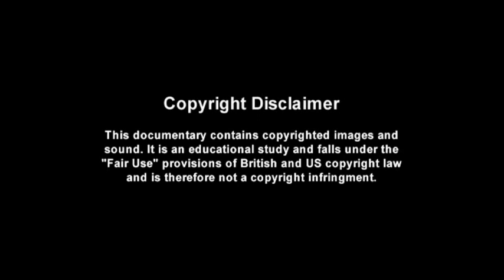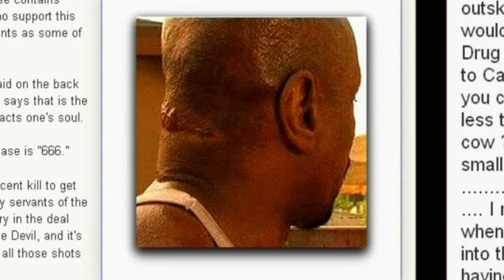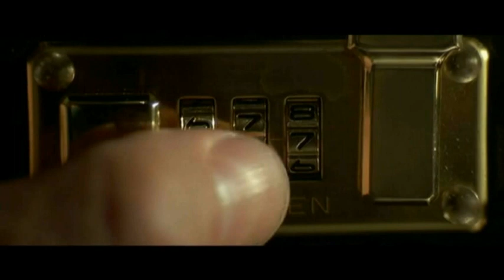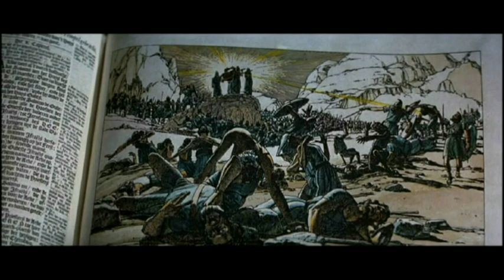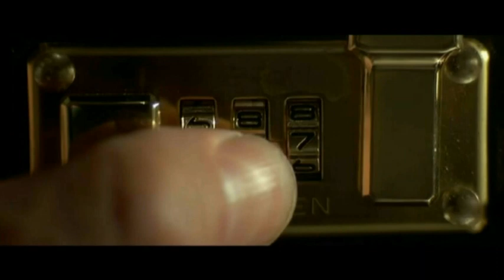PULP FICTION briefcase mystery revealed ???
An exploration of the clues offered in Pulp Fiction and by its creators as to what content of Marsellus Wallace's briefcase represents ... if anything. Written, narrated and edited by Rob Ager.
UPDATE 2017 RE: ADDITIONAL CONTENT. I have almost ten hours worth of unlisted Youtube videos that can only be viewed via their links on my website (those videos don’t appear publicly on my channel or in Youtube searches, but are still to free to watch). I no longer sell DVD sets, instead I sell digital downloads on my site – quicker and cheaper (dozens of hours worth of extra content, the bulk of my work).